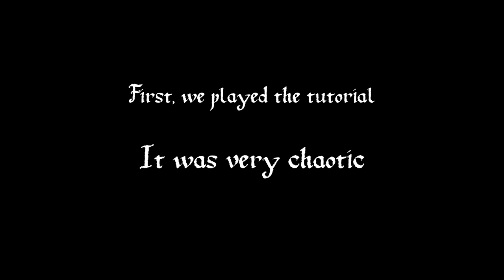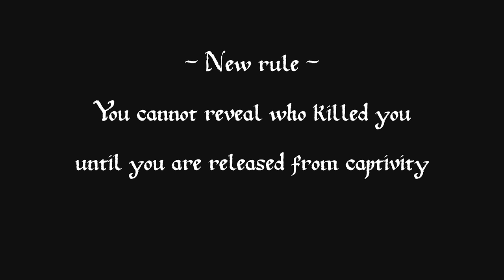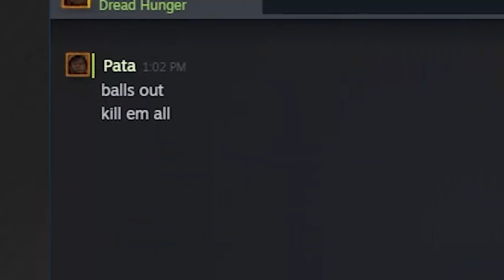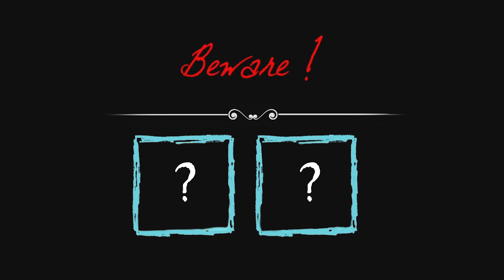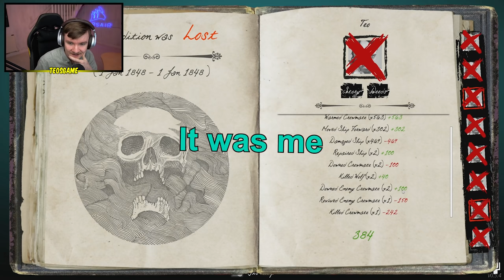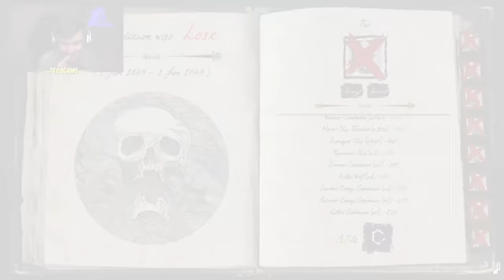ARRRmong us, matey!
Dread Hunger is a traitor/impostor-like game where the survivors objective is to take the ship through the iceberg. The traitors need to stop that from happening.